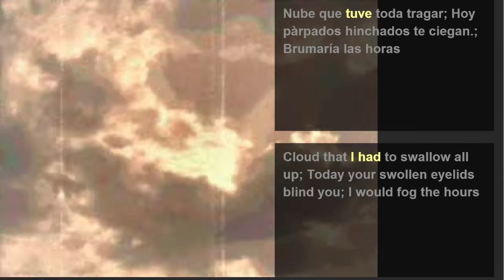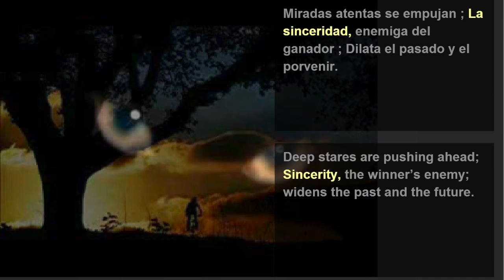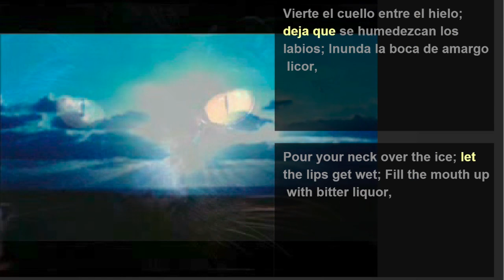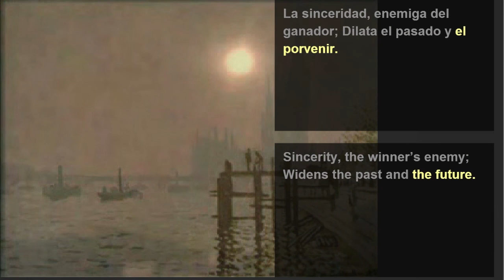La alacena / The cupboard